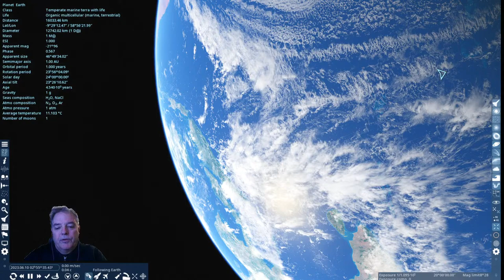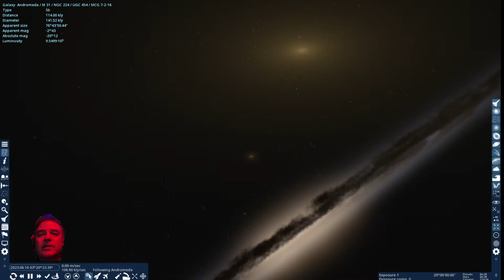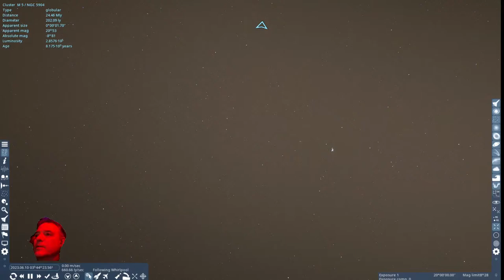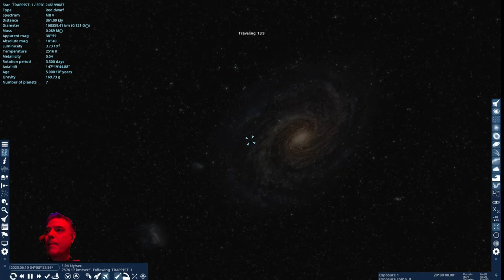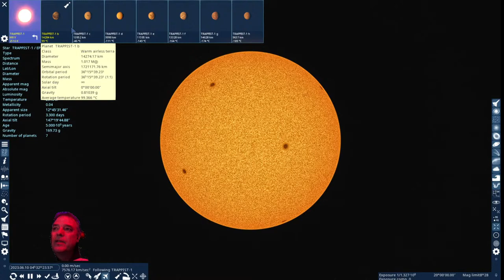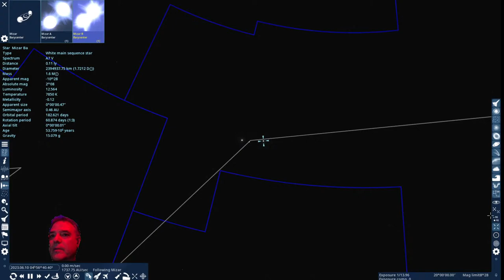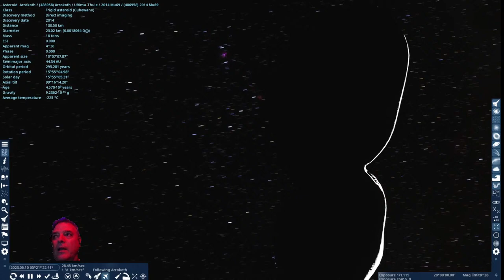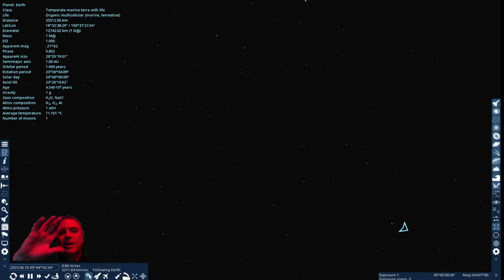Touring the Local Group of Galaxies in 3D!!!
Join us for our Live deep sky tour of the Universe from our desert observatory with ultra clear ultra dark skies! We take you on an interactive journey of a lifetime! Check us out!

Pretty Pictures: [Folder Date]/Capture/[Object Name]/Processed
Raw Stacks in FITs format: [Folder Date]/Capture/[Object Name]

Table of Contents for Tonights Stream Courtesy of Superstar Izabela Melamed!
0:00 he Universe is Calling You

5:29 Earth and life

13:48 Exiting the Milky Way

17:04 Intergalactic space

18:34 M87 in Virgo galaxy cluster

25:35 M92 Globular Cluster

28:05 M31  Andromeda Galaxy

34:50 M33 Triangulum Galaxy

42:20 NGC 147 elliptical galaxy

45:32 Life in the universe

46:17 Observable and unobservable universe

50:34 M51 Whirlpool Galaxy

56:22 NGC 4618 irregular galaxy

58:08 M101 Pinwheel Galaxy

1:00:40 NGC 4565 Needle Galaxy

1:07:16 M82 Starburst Galaxy

1:19:07 TRAPPIST-1 star system

1:21:16 TRAPPIST-1 f planet

1:23:27 TRAPPIST-1 g planet

1:25:45 TRAPPIST-1 b planet

1:30:10 TRAPPIST-1 e life in the dark

1:45:04 Does Betelgeuse have planets?

1:45:38 Zeta Reticuli

1:55:44 Asteroid Apophis

1:55:36 Asteroid Bennu

2:06:56 Mizar and Alcor double stars

2:14:34 Jupiter, Io

2:21:45 Europa

2:24:21 Ganymede

2:26:36 Callisto

2:31:49 Asteroid Ultima Thule

2:39:00 Pluto

2:47:36 Saturn

For imagery and More!!